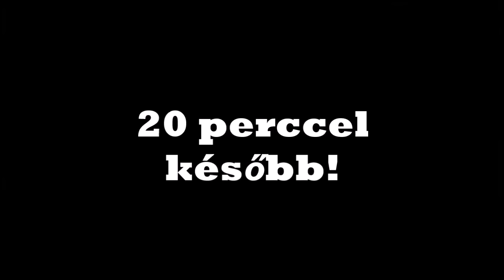Dark Souls: Prepare to Die Edition [Glass Cannon Sorcerer] 25.rész - A sötét sárkány!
A "Dark Souls: Prepare to Die Edition" játék a(z) "FromSoftware" és a(z) "Bandai Namco Entertainment" tulajdona.
"Dark Souls: Prepare to Die Edition" is the property of "FromSoftware" and "Bandai Namco Entertainment".